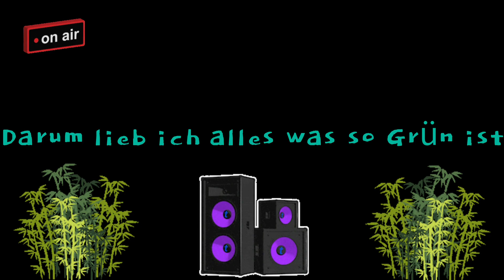🐸Die Grünen konsumieren 🌿 Grünes / Bauern Streik am 08.01.2024 / Hasch kiffen Song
... ein Song für Menschen die Spaß verstehen.

Handelt sich um KünstlerMusik und Satiere.

Song / Video
von: J J Toll

Wer Gerne und Freiwillig uns unterstützen möchte.